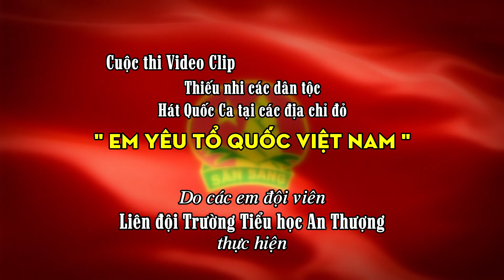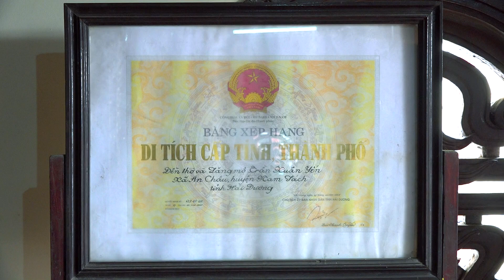HẢI DƯƠNG | Tiểu học An Thượng | 1508